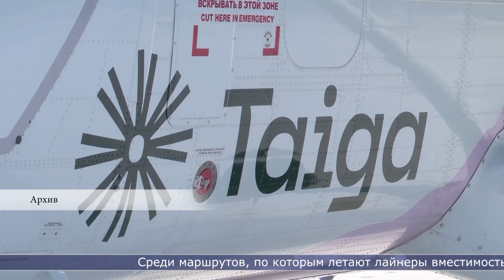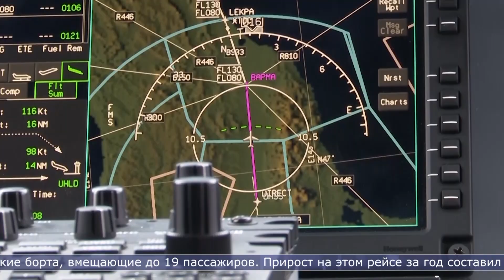16.02.2023 Сахалинцы стали больше летать по региону